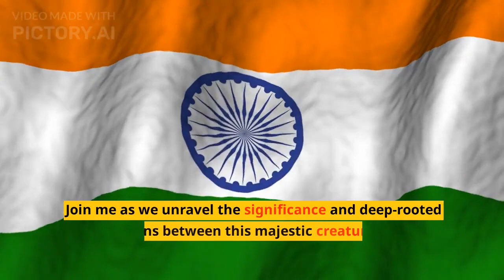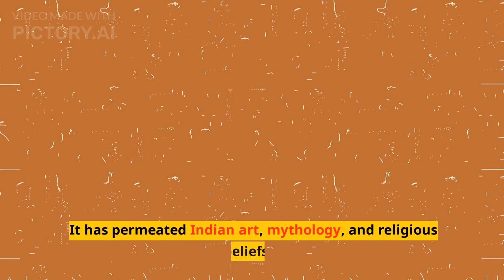Roaring Pride: Why the Tiger is India's National Animal | Let's Bite the Facts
Roaring Pride: Why the Tiger is India's National Animal

Today, we embark on a captivating journey to explore why the tiger holds the prestigious title of India's national animal.
Join me as we unravel the significance and deep-rooted connections between this majestic creature and the vibrant tapestry of Indian culture.

Symbol of Power and Majesty
The tiger, scientifically known as Panthera tigris, has long been revered in Indian culture.
It symbolizes power, strength, and royalty.
From ancient texts to folklore, the tiger has been depicted as a magnificent
and awe-inspiring creature, representing both grace and ferocity.

Historical Significance
Tigers have a rich historical significance in India.
Throughout the centuries, they have held a prominent place in royal courts, art, and literature.
Many Indian kings and emperors considered the tiger as a symbol of their authority and bravery.
It became a regal emblem associated with the ruling elite.

Conservation Efforts
India has made significant efforts in conserving its wildlife, particularly the tiger.
The country is home to various tiger reserves and national parks, dedicated to the protection and preservation of these majestic creatures. These conservation efforts have been instrumental in ensuring the survival of the tiger population.

Ecological Importance
Tigers play a vital role in maintaining the ecological balance of India's diverse ecosystems.
As apex predators, they help regulate prey populations and control herbivore numbers, preventing overgrazing.
Their presence is crucial for a healthy and thriving ecosystem.

Cultural Significance

The tiger's cultural significance extends beyond symbolism.
It has permeated Indian art, mythology, and religious beliefs.
In Hinduism, the goddess Durga is often depicted riding a tiger, symbolizing her strength and protective nature.
The tiger's association with Indian culture is deeply ingrained and celebrated.

Threatened Existence
Despite its cultural and ecological importance, tigers face numerous challenges in the modern world.
Habitat loss, poaching, and illegal wildlife trade pose significant threats to their survival.
It is essential for us to come together and actively participate in tiger conservation to secure their future.

The Royal Stripes Unite
The selection of the tiger as India's national animal serves as a unifying force, rallying the nation behind the cause of wildlife conservation.
It symbolizes India's commitment to preserving its rich natural heritage and reminds us of our responsibility to protect these magnificent creatures.

As we conclude our exploration, we can truly appreciate why the tiger has been chosen as India's national animal.
Its regal presence, cultural significance, and ecological importance make it a deserving symbol of pride for the nation.
Let's stand together, supporting conservation efforts and ensuring a thriving future for the tiger and its habitats.

Until next time, let's continue celebrating the majestic tiger, India's national animal.